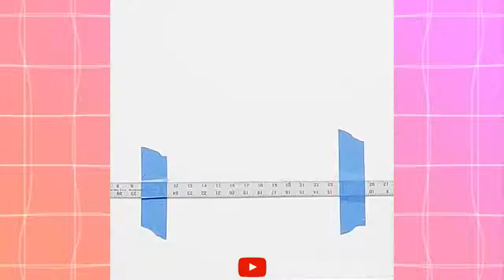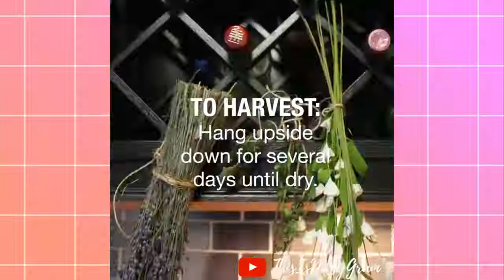TOP NIFTY OUTDOOR VIDEOS THIS WEEK-DIY UNDERWATER GARDEN-ThisIsNiftyGram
::::::::: GREENSCREEN :::::::::
➞Glimmers Girl
➞xxEditingHacksxx